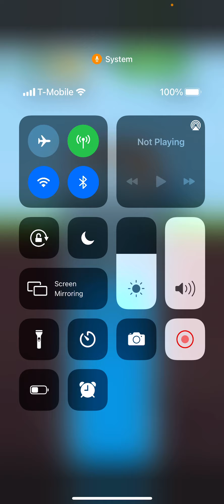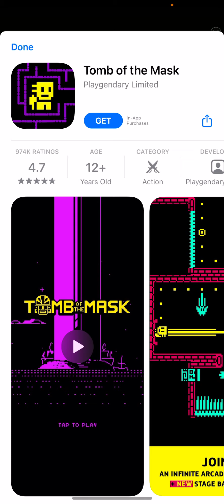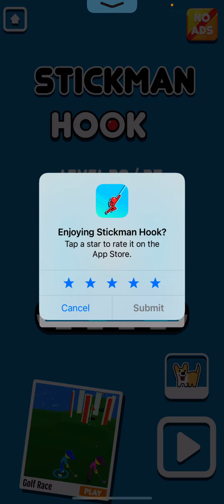I play Stickman hook enjoy today’s video